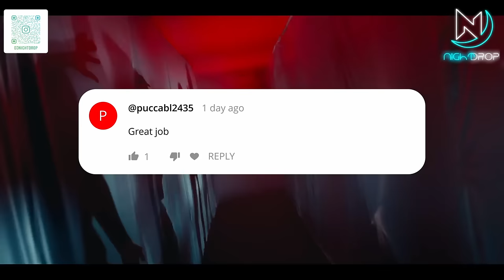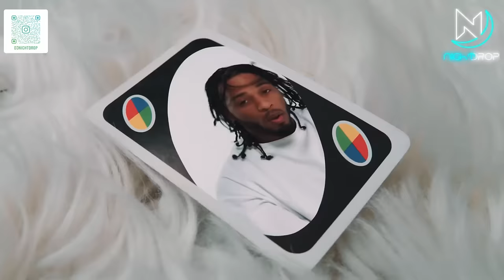Best Hip Hop RnB Urban Party Mix 2024 | Popular Rap R&B Hype Songs Music Mixtape Club Songs #209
My Setup: Pioneer DDJ SX2 + Serato